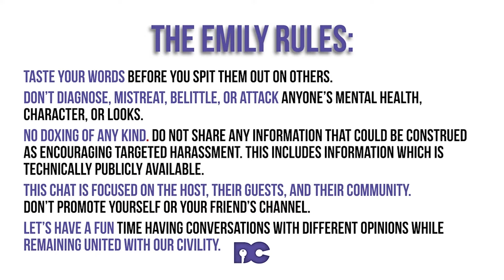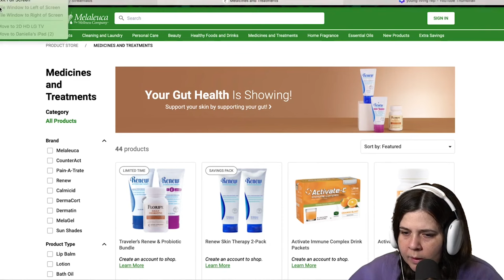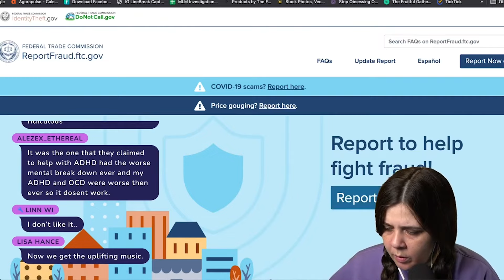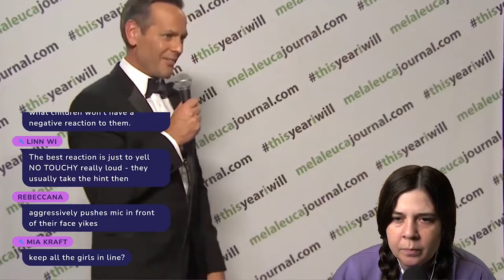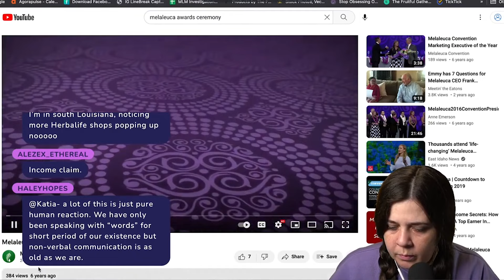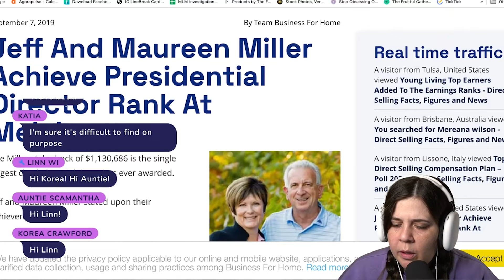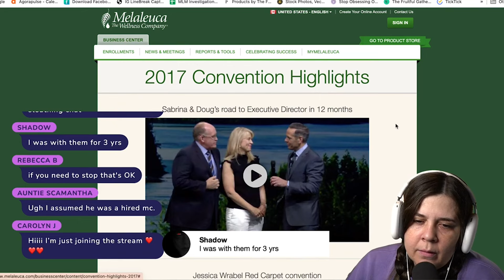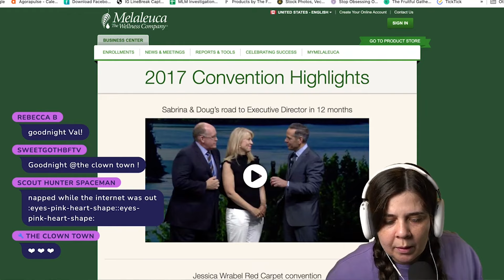Why Does Melaleuca Keep DENYING They Are an MLM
Are YOU being deceived by Melaleuca? In this video, we reveal the hidden truth behind why Melaleuca keeps denying they are a Multi-Level Marketing (MLM) company and just how deceptive their tactics can be. Don't be fooled - tune in and get the real scoop on this controversial company!

Send me MLM products to taste test and try:

DeeCee
6113 Saratoga Blvd
Ste F, Box 136

The Emily Rules:
✅ 𝐁𝐞 𝐓𝐇𝐎𝐔𝐆𝐇𝐓𝐅𝐔𝐋: Taste your words before you spit them out on others.
✅ 𝐁𝐞 𝐊𝐈𝐍𝐃: Don’t diagnose, mistreat, belittle, or attack anyone’s mental health, character, or looks.
​✅ 𝐔𝐒𝐄 𝐃𝐈𝐒𝐂𝐑𝐄𝐓𝐈𝐎𝐍: No doxing of any kind. Do not share any information that could be construed as encouraging targeted harassment. This INCLUDES information which is technically publicly available.
✅ 𝐁𝐞 𝐑𝐄𝐒𝐏𝐄𝐂𝐓𝐅𝐔𝐋: This chat is focused on the host, their guests, and their community. Don’t promote yourself or your friend’s channel.
​✅ Let’s have a fun time having conversations with different opinions while remaining united with our civility.

If you're looking for channels to follow, here are some I really like!